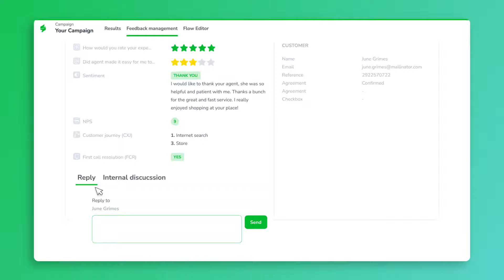Staffino - Experience Management Platform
Are you losing customers and want to know why? Then you'll love Staffino, the most customisable experience management platform!

In this video, we'll show you how easy it is to create engaging customer feedback surveys in just minutes, distribute feedback requests through various channels, analyse the data on custom CX dashboards and respond to customers directly through the in-app chat!

Improve customer retention, turn one-time customers into brand ambassadors, and increase your revenue with Staffino.